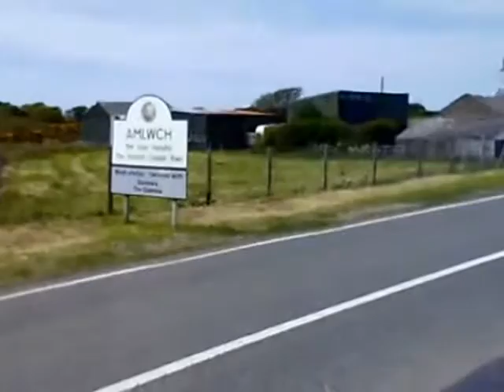Mynydd Parys, Amlwch (ffilm llawn - teljes film)